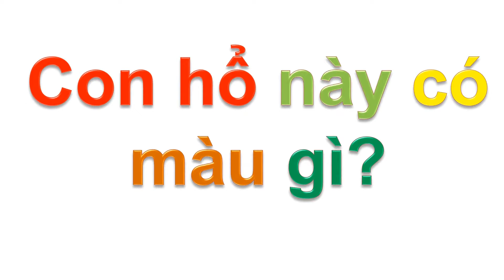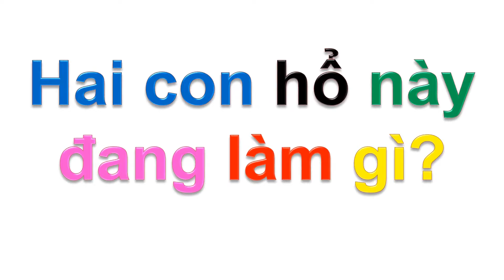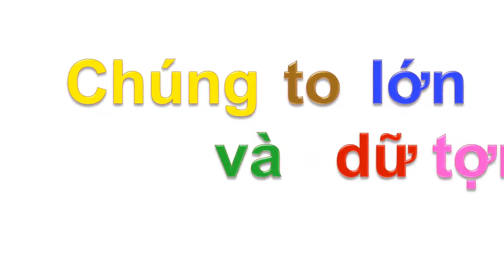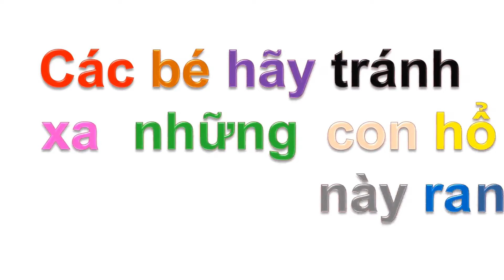Dạy bé học nói con vật tiếng Việt | Con hổ | Dạy trẻ thông minh sớm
Xin chào.